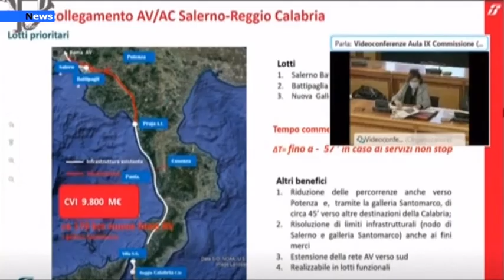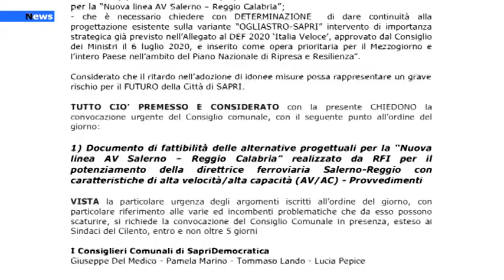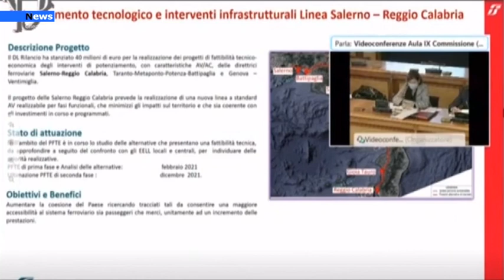Vallo di Diano, Alta velocità: Prosegue lo scontro tra territori